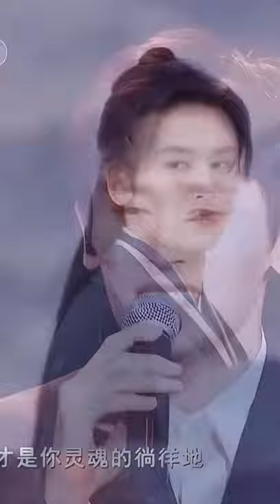"Thư Tình Gửi Người Làm Phim" - Trương Triết Hạn (Cover)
Người tốt trời nhìn. Việc tốt trời minh.